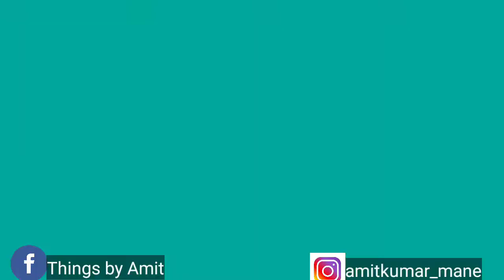How to prepare for IIT JAM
Syllabus for IIT JAM subject wise

1) IIT JAM Syllabus 2021 for Biotechnology (BL)
The JAM test paper for Biotechnology consists of four subjects which are Biology, Chemistry, Mathematics, and Physics. Aspirants can go through IIT JAM Biotechnology syllabus below:

2) IIT JAM 2021 Biology Syllabus
The standard of questions asked in IIT JAM 2021 for Biology subject is of 10+2+3 level. Topics that candidates need to study to perform well in the IIT JAM Biology section of the Biotechnology test paper are listed below.

3) IIT JAM General Biology:
Taxonomy
Heredity
Genetic variation
Conservation
Principles of ecology
Evolution
Techniques in modern biology
IIT JAM Biochemistry and Physiology:
Carbohydrates
Proteins
Lipids;
Nucleic acids
Enzymes
Vitamins
Hormones
Metabolism – Glycolysis, TCA cycle, Oxidative Phosphorylation
Nitrogen Fixation, Fertilization, and Osmoregulation
Vertebrates-Nervous system
Endocrine system
Vascular system
Immune system
Digestive system and Reproductive System.
IIT JAM Basic Biotechnology:
Tissue culture
Application of enzymes
Antigen-antibody interaction
Antibody production
Diagnostic aids
IIT JAM Molecular Biology:
DNA
RNA
Replication
Transcription
Translation
Proteins
Lipids and Membranes
Operon model
Gene transfer
IIT JAM Cell Biology:
Cell cycle
Cytoskeletal elements
Mitochondria
Endoplasmic reticulum
Chloroplast
Golgi apparatus
Signaling
IIT JAM Microbiology:
Isolation
Cultivation
Structural features of virus
Bacteria
Fungi
Protozoa
Pathogenic micro-organisms

4)IIT JAM 2021 Chemistry Syllabus
The standard of questions asked in IIT JAM 2021 for Chemistry subject is of 10+2+3 level. Topics that candidates need to study to perform well in IIT JAM Chemistry section are as listed below.

Atomic Structure: Bohr’s theory and Schrodinger wave equation
Periodicity in properties
Chemical bonding; Properties of s, p, d, and f block elements
Complex formation
Coordination compounds
Chemical equilibria
Chemical thermodynamics (first and second law)
Chemical kinetics (zero, first, second and third-order reactions)
Photochemistry
Electrochemistry
Acid-base concepts
Stereochemistry of carbon compounds; Inductive, electrometric, conjugative effects and resonance
Chemistry of Functional Groups: Hydrocarbons, alkyl halides, alcohols, aldehydes, ketones, carboxylic acids, amines and their derivatives
Aromatic hydrocarbons, halides, nitro and amino compounds, phenols, diazonium salts, carboxylic and sulphonic acids
Synthetic polymers
Biomolecules – amino acids, proteins, nucleic acids, lipids, and carbohydrates (polysaccharides)
Instrumental techniques – chromatography (TLC, HPLC), electrophoresis, UV-Vis, IR, and NMR spectroscopy, mass spectrometry

5)IIT JAM 2021 Mathematics Syllabus
The standard of questions asked in IIT JAM 2021 for Mathematics subject is of 10+2 level. Topics that candidates need to study to perform well in the IIT JAM Mathematics section are as listed below.

Sets
Relations and Functions
Mathematical Induction
Logarithms
Complex numbers
Linear and Quadratic equations
Sequences and Series
Trigonometry
Cartesian System of Rectangular Coordinates
Straight lines and Family
Circles
Conic Sections
Permutations and Combinations
Binomial Theorem
Exponential and Logarithmic Series
Mathematical Logic
Statistics
Three Dimensional Geometry
Vectors
Matrices and Determinants
Boolean Algebra
Probability
Functions, Limits, and Continuity
Differentiation
Application of Derivatives
Definite and Indefinite Integrals
Differential Equations

6)IIT JAM 2021 Physics Syllabus
The standard of questions asked in IIT JAM 2021 for Physics subject is of 10+2 level. Topics that candidates need to study to perform well in IIT JAM Physics section are as listed below.

Elementary Statics and Dynamics
Kinematics
Laws of Motion
Work
Energy and Power
Electrostatics
Current electricity
Magnetic Effects of Current and Magnetism
Electromagnetic Induction and Alternating Current
Electromagnetic waves
Optics
Dual Nature of Matter and Radiations
Atomic Nucleus
Solids and Semiconductor Devices
Principles of Communication
Motion of System of Particles and Rigid Body
Gravitation
Mechanics of Solids and Fluids
Heat and Thermodynamics
Oscillations
Waves